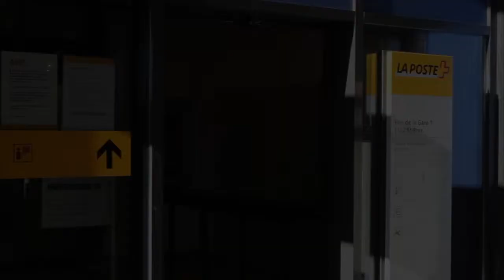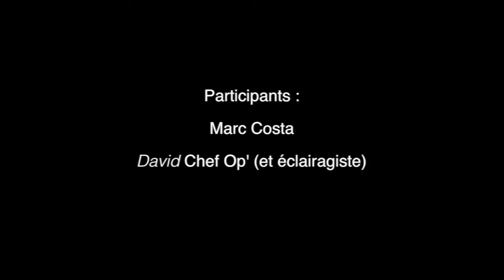21ème festival vidéo: "Visio rêve"